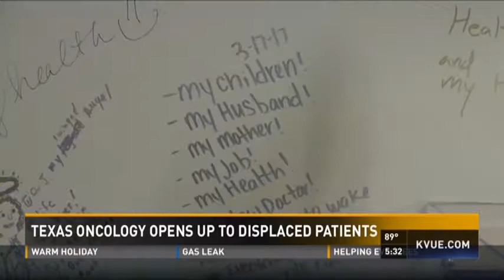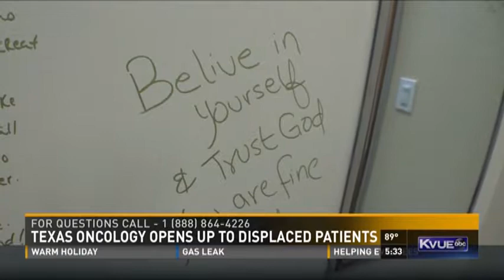Cancer Center Takes in Houston Patients Statewide Following Hurricane Harvey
Dr. Sylvia Jaramillo, a medical oncologist at Texas Oncology–Austin Central, took over Ray Buvia’s esophageal cancer care after flooding from Hurricane Harvey prevented him from beginning treatment in Houston as planned. Dr. Jaramillo spoke to KVUE-TV about catering to displaced cancer patients who are in need of exams, treatments and other care services that are available to them at 13 Central Texas locations.